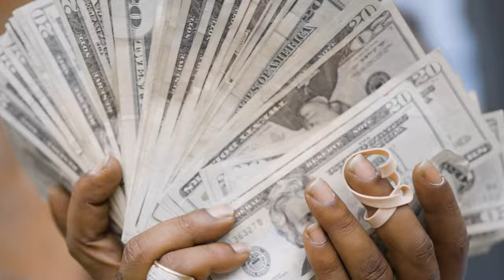Gunna Meize- Pain Free (Shot by @MelloVision )